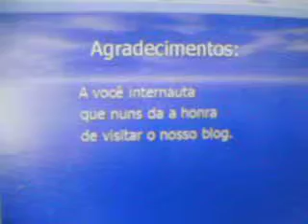Seja bem-vindo a Paulo Afonso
O Repórter Amador da as boas vindas a todos os turistas que visitam a capital da energia elétrica.